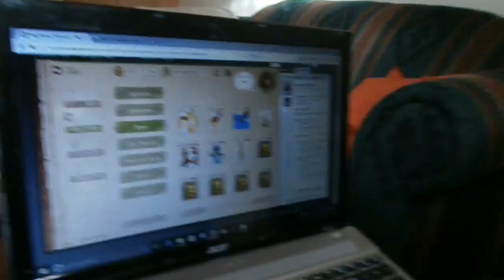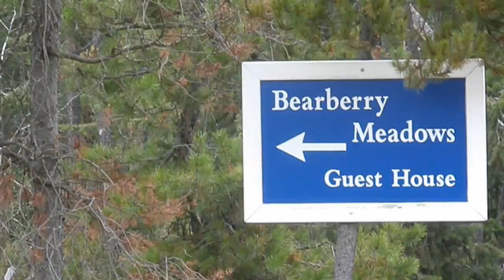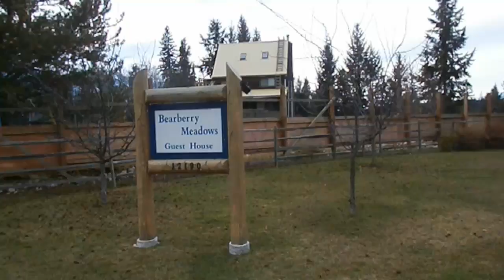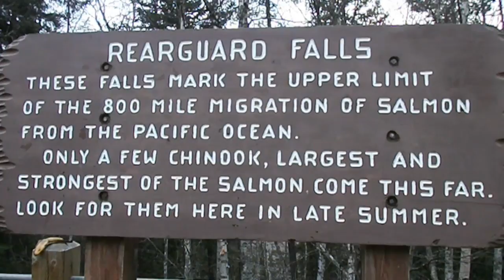Jets Heritage Classic in Jasper | ROAD TRIP 2016: PART 3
THE CANADIAN ROCKIES ROAD TRIP 2016: PART 3

Watching the Jets vs Edmonton Heritage Classic at Bearberry. We explore the Jasper area:  find Rearguard Falls and our new pet Toby.

Songs:
STRFKR: Dark Days
Gregory Alan Isakov: The Stable Song